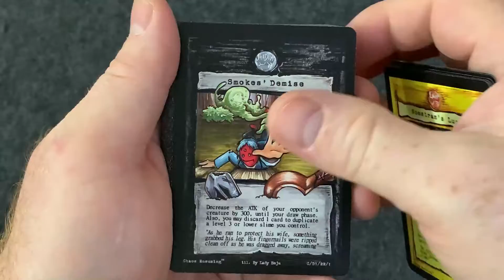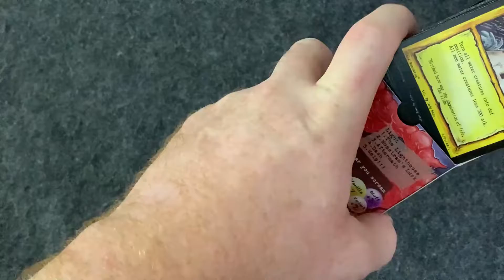Chaos Ensuming TCG Slime Deck Unboxing